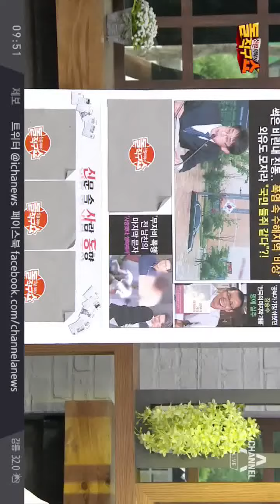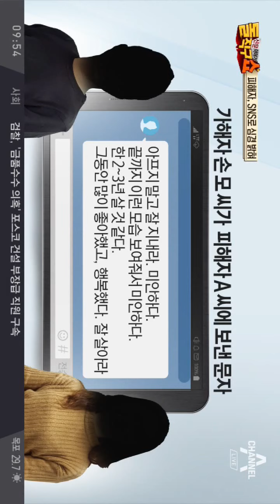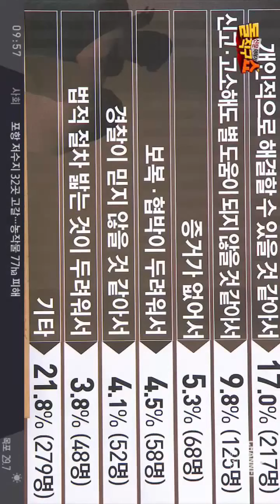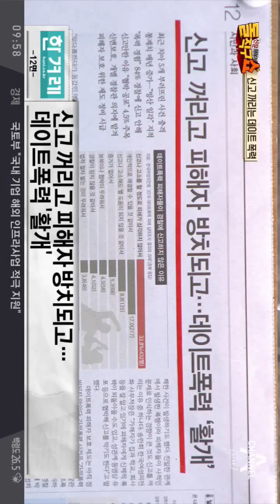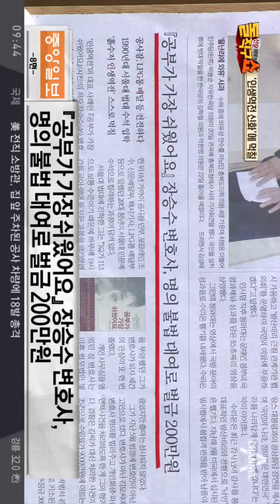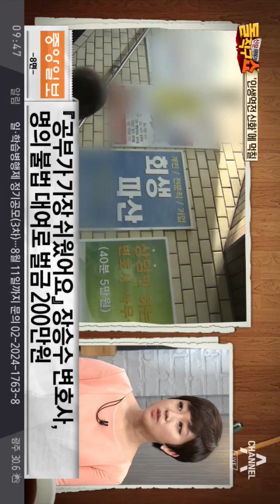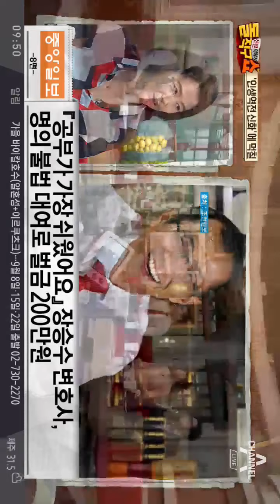데이트폭력 남자의 마지막 문자…“미안하다, 좋아했다” / 빛바랜 ‘인생 역전’…장승수 변호사, 명의 불법대여 벌금형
피해 여성 "데이트 폭력 아니었다" SNS에 글
한겨레 신고 꺼리고, 피해자 방치되고…데이트폭력 '활개'
중앙 ‘공부가 가장 쉬웠어요’ 장승수 변호사, '명의 불법 대여'로 벌금 200만원